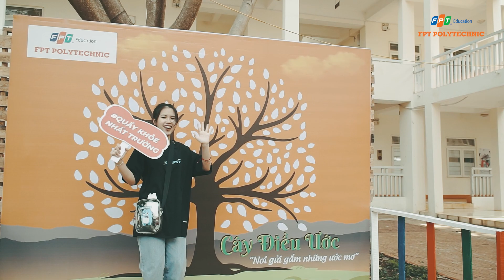Trải nghiệm 1 ngày làm Sinh viên FPT Polytechnic Tây Nguyên